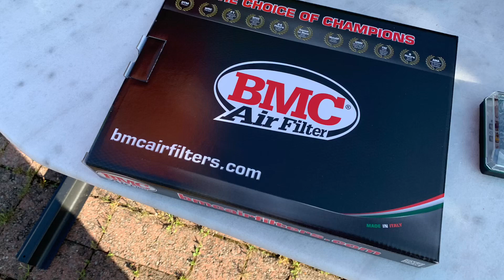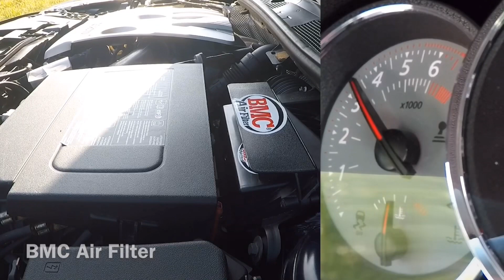Megane 3 RS RB8 Air filter comparison!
Engine Sound test